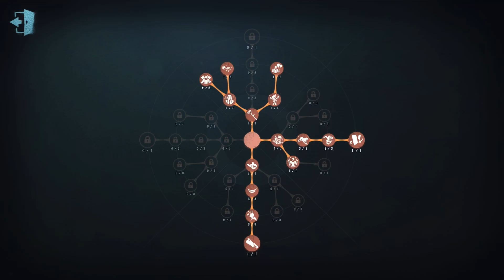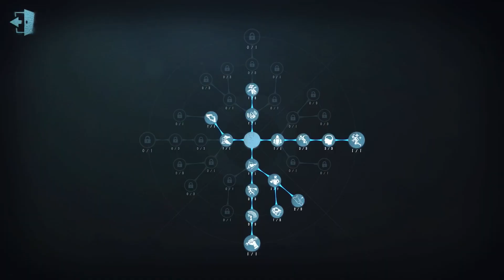#17 Composer | Pro Player | Moonlit River Park | Identity V